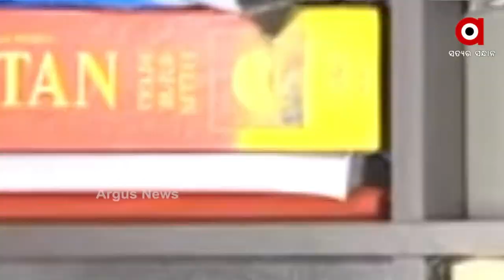ରାଜଧାନୀରେ ଅଣନିଶ୍ୱାସୀ କଲେଣି ଲୁଟେରା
ମହିଳା OAS ଙ୍କ ଘରେ ୧୦ ଦିନ ଭିତରେ ଦୁଇ ଦୁଇ ଥର କଳା କନା ବୁଲେଇଲେ ଲୁଟେରା । ବାରମ୍ବାର ଅଭିଯୋଗ ପରେ ବି ଆଜି ଯାଏ ପହଞ୍ଚି ପାରିଲାନି ପୋଲିସ । ପଖା ପାଖି ୪ ଲକ୍ଷ ଟଙ୍କାର ଜିନିଷ ପତ୍ର ଚୋରୀ ।